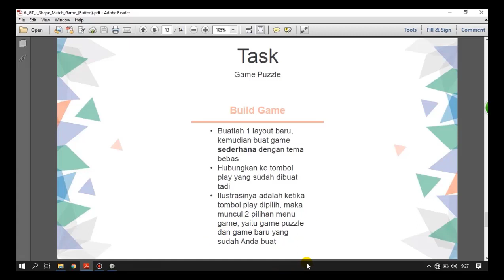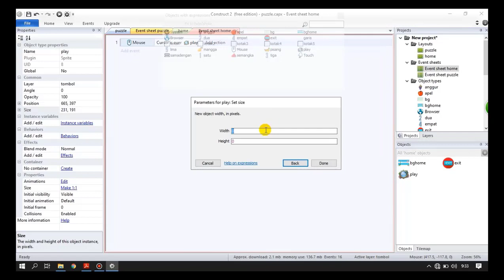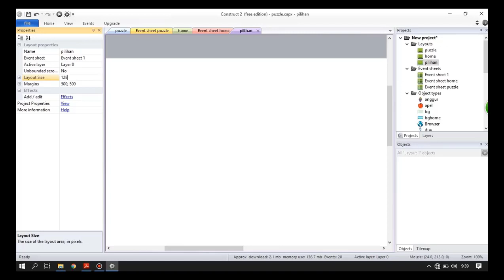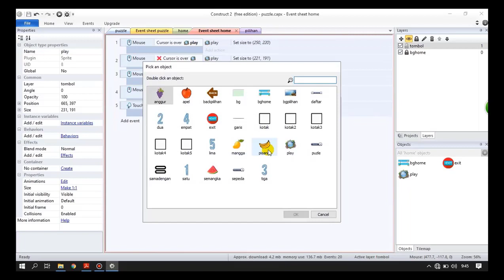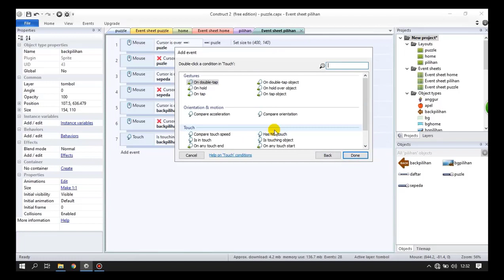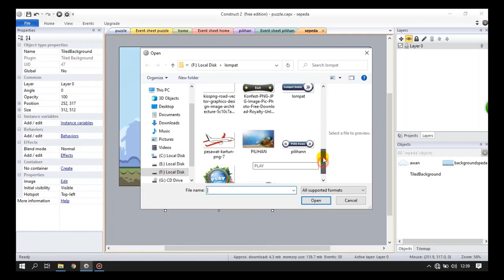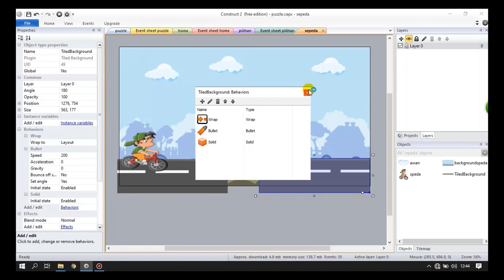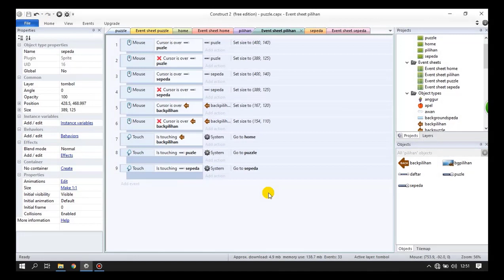Tutorial membuat game puzzle dan platformers sederhana dengan Construct 2 - Simpel Tutorial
Pada video tutorial kali ini, saya buat untuk memenuhi tugas mata kuliah Game Technology yang di ampu oleh Ibu Nadia Annisa Maori, M.Kom. Disini saya membuat game sederhana dengan prinsip drag and drop gambar dan game platform sederhana.

Biodata
Nama : Mukhammad Nur Kholis
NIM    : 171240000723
Prodi  : Teknik Informatika

UNIVERSITAS ISLAM NAHDLATUL ULAMA JEPARA

Backsong dalam game :
- Dj Bad Liar x Dj Te Mola